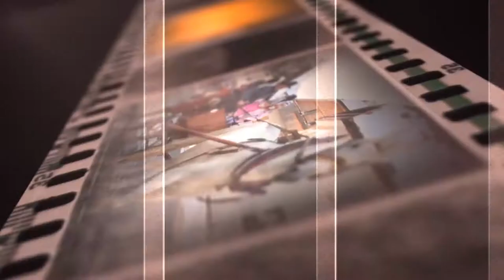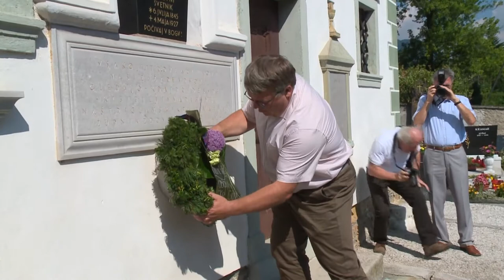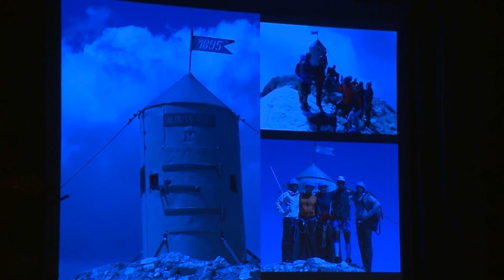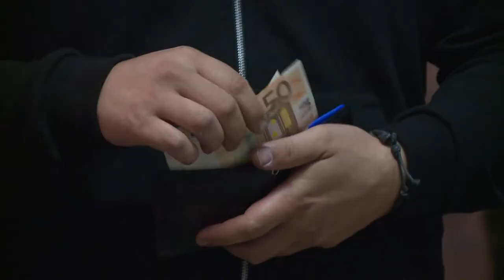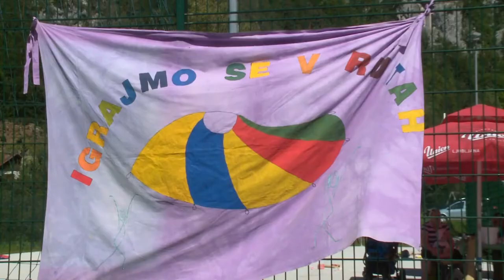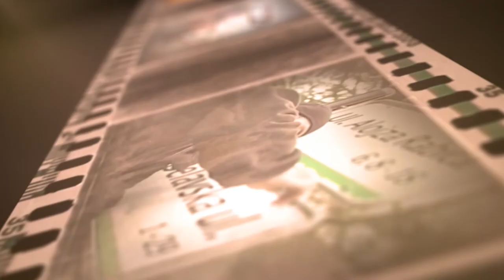Kronika Tedna 30 8 2015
V današnji kroniki:
- ALJAŽEVI DNEVI
- VAJA GD KRANJSKA GORA
- IGRAJMO SE V RUTAH
- VARPA